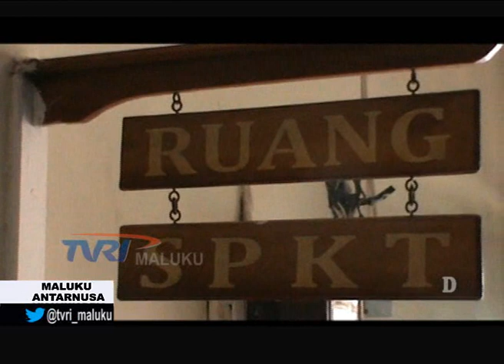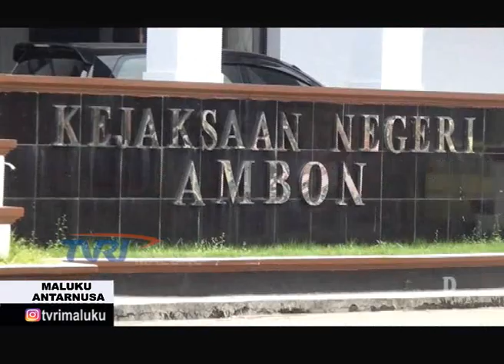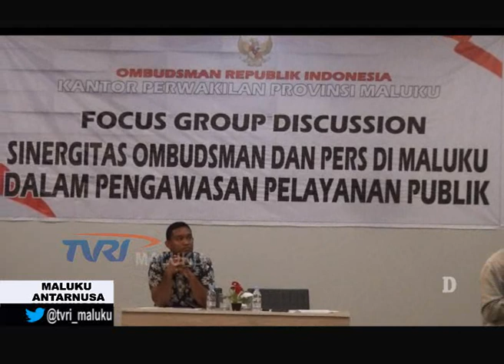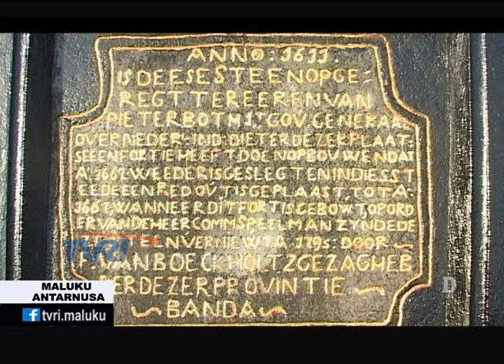MALUKU ANTARNUSA EDISI SENIN 16 OKTOBER 2017